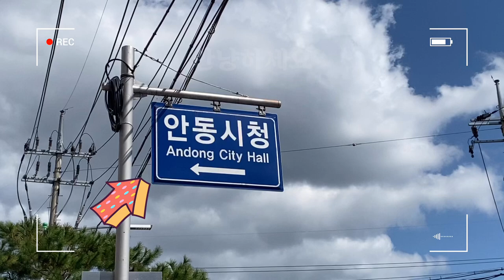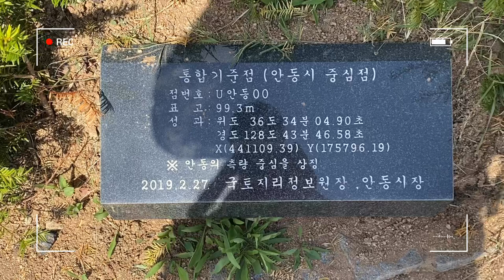안동시청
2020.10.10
아이폰11로 촬영
VLLO 편집